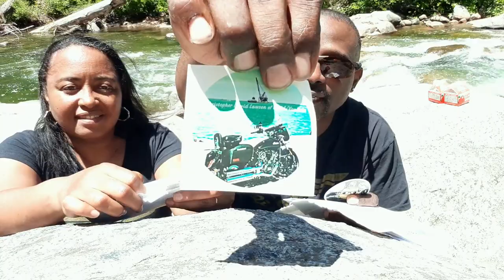Ride to a Scenic River | GOT MAIL?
Join us on this beautiful day as we take you on a ride to the Stanislaus National Forest and have a mail call on a  beautiful scenic river.

Send mail to:
4464 LONETREE WAY 307
ANTIOCH CA.94531